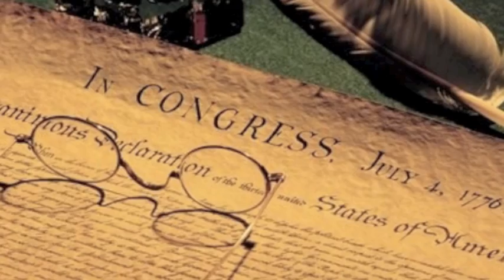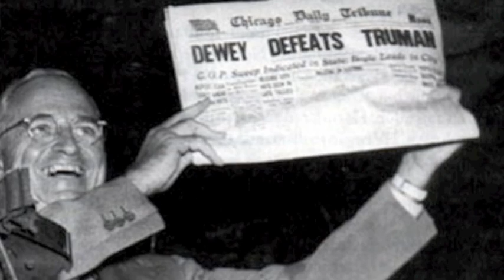Variations on America by Charles Ives - Aaron Robinson, organist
Charles Ives was an eighteen-year-old organ virtuoso when he composed his celebrated variations for organ on the patriotic hymn "America." He first performed the Variations on February 17, 1892, at the Methodist church in Brewster, New York. It has since become one of the nation's leading works for organ. American composer and orchestral organist, Aaron Robinson, performs this challenging work on the "Mighty Immanuel Organ" at Immanuel Baptist Church in Portland, Maine. The accompanying video is an impressive compilation of images that celebrate the history of America. Charles Ives was once quoted to say: "... playing the pedal passages (in the final variation) is almost as much fun as playing baseball."